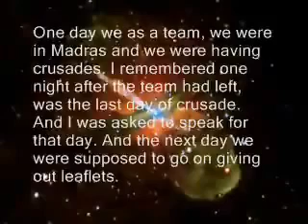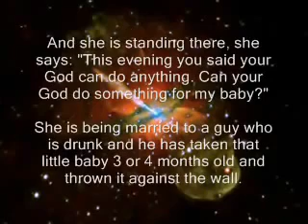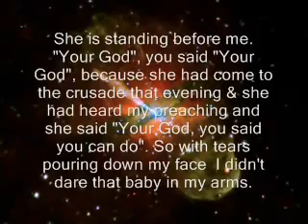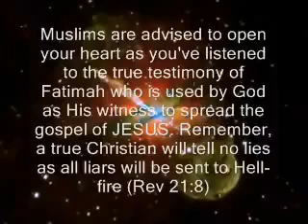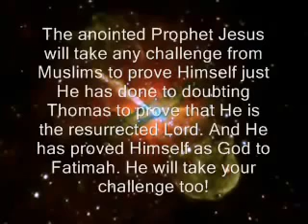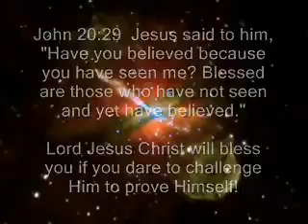Muslim Fatimah converted to Christianity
Muslim Fatimah converted to Christianity and raised the dead in the Name of JESUS